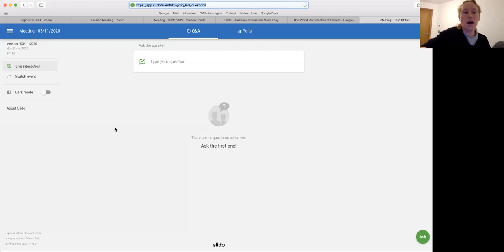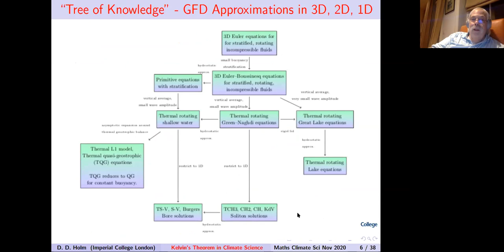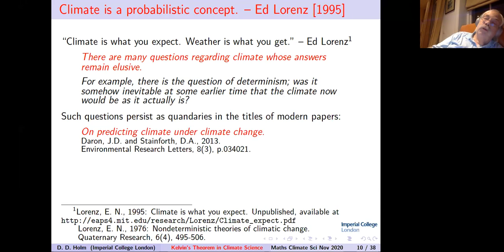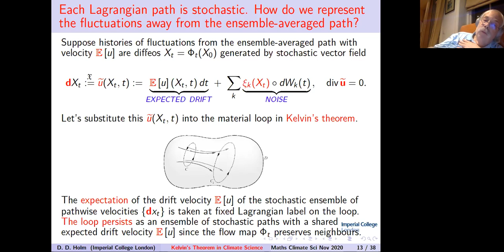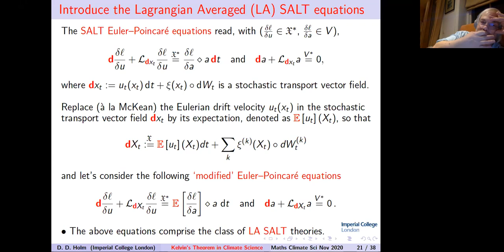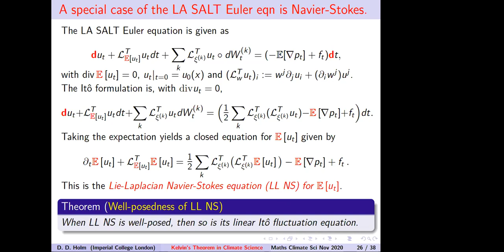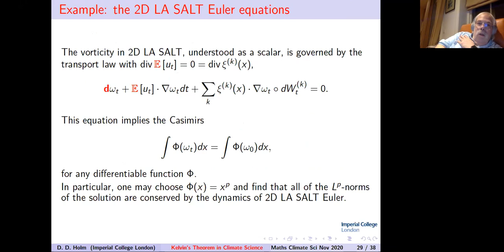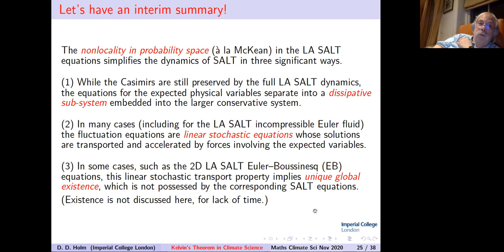Darryl Holm November 3 2020